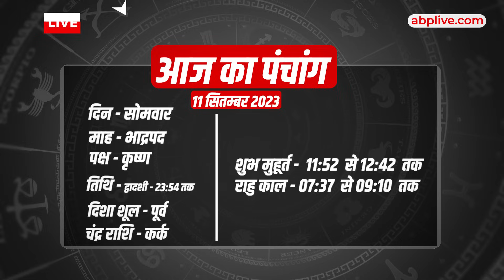Aaj Ka Rashifal 11 September | आज का राशिफल |Today Rashifal in Hindi | Horoscope Today | ABP LIVE